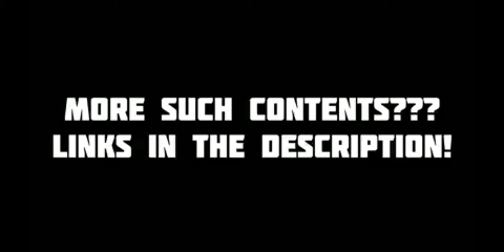35 fastest rusher in pubg mobile please subscribe for more videos